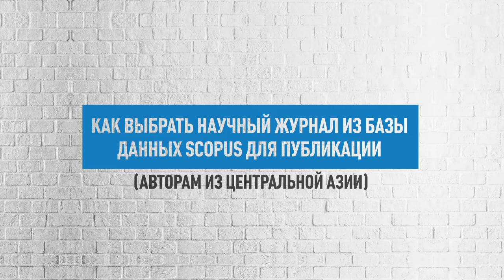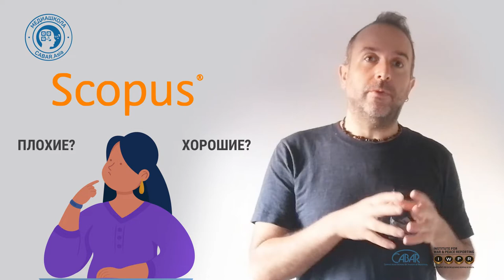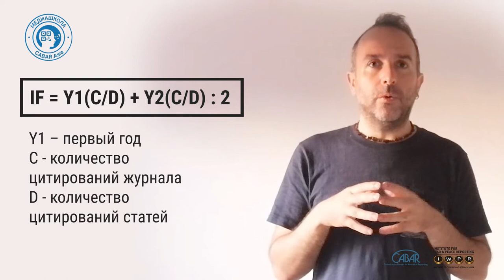Абель Полезе_Как выбрать научный журнал из базы данных SCOPUS для публикации